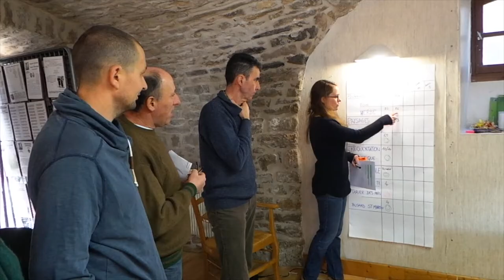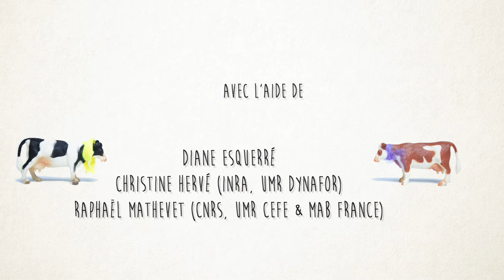SECOLOZ : un jeu de rôles pour une gestion concertée des paysages sur le Mont-Lozère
Dans le cadre du projet Secoco, un jeu de rôles a été développé par Clémence Moreau et Cécile Barnaud. Le contexte : des tensions entre éleveurs et agents d’un parc national sur des pratiques agricoles. Le principe : le temps d’une partie, éleveurs et agents du parc échangent leurs rôles. L’objectif : mieux se comprendre, trouver des compromis et concilier au mieux les différentes activités du territoire. Pour en savoir plus : regardez ce film réalisé par Jérôme Prudent et Alice Roth